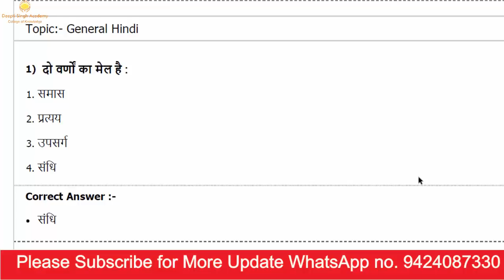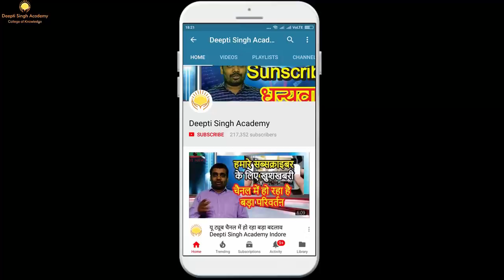हिंदी के प्रश्न Group-4 Group-2 VYAPAM EXAM Important Hindi Question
टेस्ट कीजिये 3.7 लाख से उपर स्टूडेंट्स के बीच

दीप्ति सिंह अकैडमी इंदौर सभी प्रकार की परीक्षाओं हेतु क्वालिटी मटेरियल तैयार करके फ्री एजुकेशन को सपोर्ट करता है ...कृपया आप भी चैनल को सब्सक्राइब करें और हमारा सहयोग करें धन्यवाद !!

FOR MORE...